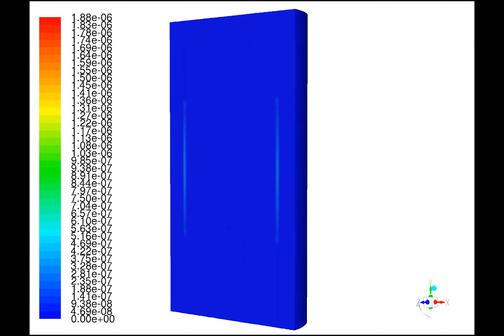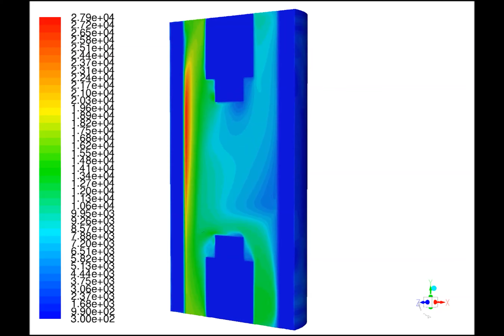The simulation of gas discharge in a polymer tube to demonstrate the effect of Stefan flow.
The Stefan flow is the diffusion induced convection. When the wall ablates/vaporizes, the generated vapor will diffuse into the gas medium, which will cause a mass flow at the gas-solid interface, namely Stefan flow.
By taking advantage of this, some heuristic techniques try to use highly ablative materials for the plasma wall, and thus help to quench the arc plasma. For example, the Pa66 polymer can ablates tremendously in thermal plasma conditions, which is expected to expedite the arc quenching. This simulation is conducted to visualize this process and to improve the understanding of plasma-solid interaction.